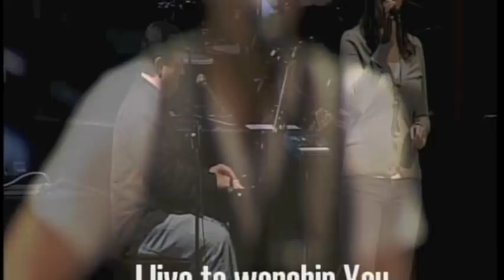Zach Mason Worship